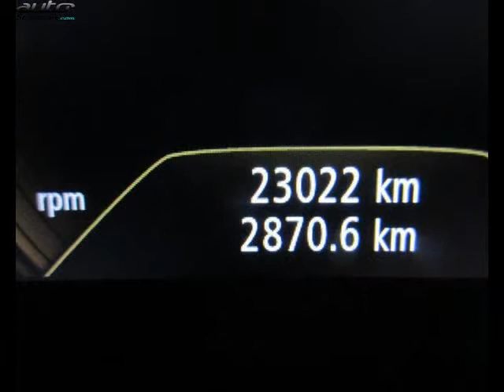Renault grand scenic occasion visible à Cherbourg-en-cotentin présentée par Renault cherbourg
Cette Renault grand scenic occasion disponible à Cherbourg-en-cotentin dans le 50 est mise en vente par Renault cherbourg - 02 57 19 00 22 - tous les détails sont